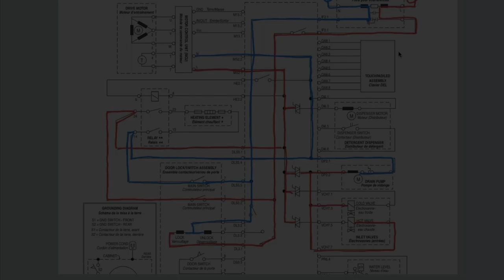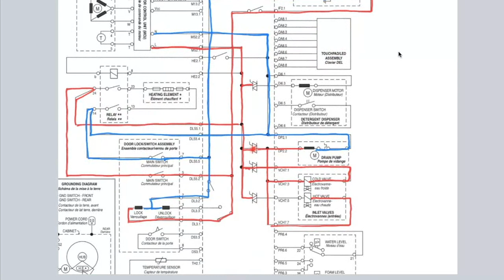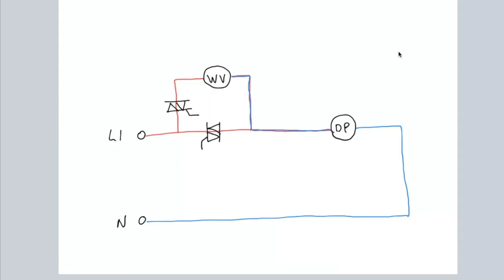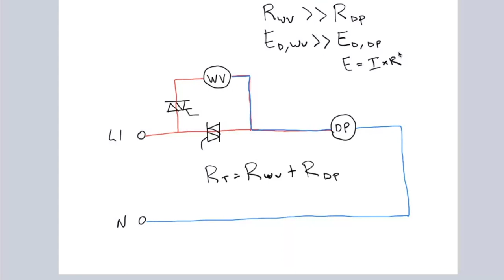Whirlpool Duet Washer Water Inlet Valve Circuit: Shunts & Loads-in-Series - appliance repair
This is an excerpt from a longer webinar presentation illustrating two basic circuit concepts: shunts and loads-in-series. You'll see that these are not academic concepts because they are used in real-world appliances, such as this Whirlpool, Duet Washer water inlet valve circuit. Without understanding these and other basic circuit concepts, you won't be able to troubleshoot circuits and you're reduced to simply replacing parts and hoping to get lucky.

Premium tech members at Appliantology can watch the full webinar

Full list of webinar recordings at Appliantology available to all premium tech members